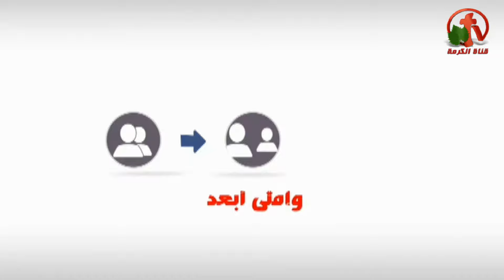سيكولوجية الضحك وأضطراب المشاعر - ساعة ونصف مشورة - Alkarma tv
بث مباشر علي قناة الكرمة 4 أبريل 2017
أعداد وتقديم: الدكتور مجدي أسحق
أستاذ المشورة والطب النفسي
.. Psychology of laughter and mood disorders - An hour and half counseling - Alkarma tv
Live broadcast on Alkarma tv channel April 4, 2017
Preparation: Dr. Magdi Ishak
Professor of counseling and psychiatry